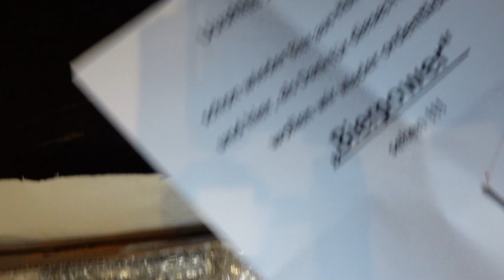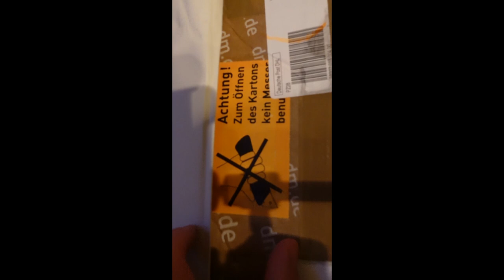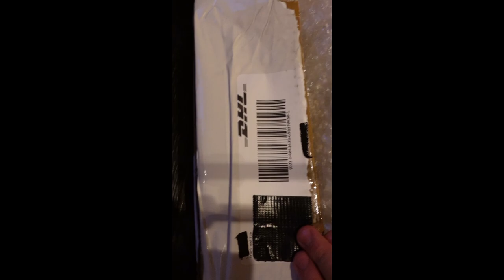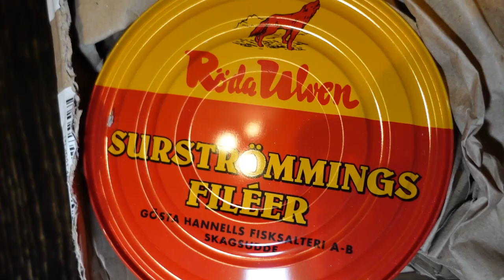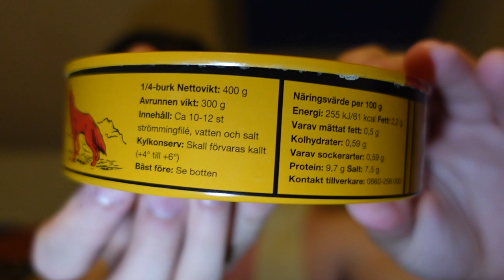Gammelfischbier [Fanpost]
Ich tue eure Fanpost öffnen, die ihr mir zum Auspacken zugesendet habt. Dies ist ein Unboxing Video der Fanpakete. Vielen Dank für die Fanpost! Jede künftig zugesendete Fanpost wird im nächsten Fanpaket-aufmachen-Video geöffnet.

Fanpost Adresse (für Fanpakete):
Andreas T.
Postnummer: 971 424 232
Packstation 187